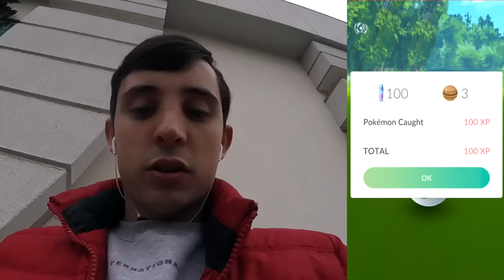ESCOLHI MEU TIME NO POKÉMON GO!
PARTICIPEM DO GRUPO NO FACEBOOK

LEIAM E PARTICIPEM DE TUDO

Nome: Guilherme de Vargas Oss
Caixa Postal: 29
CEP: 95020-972